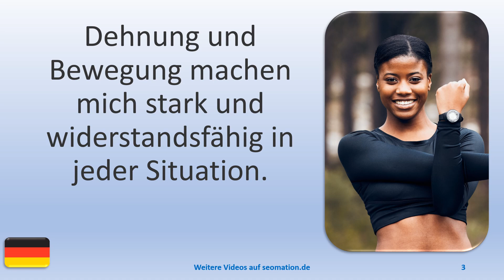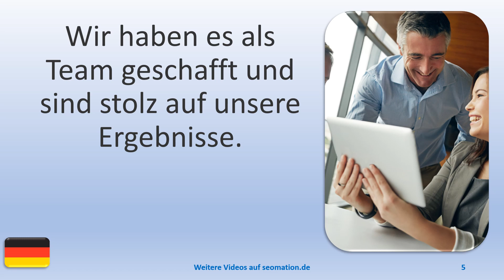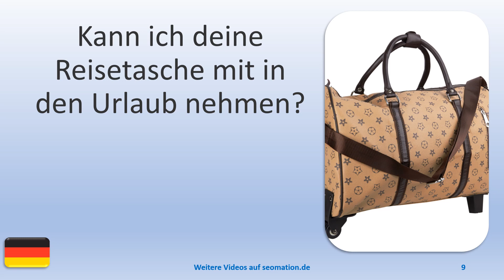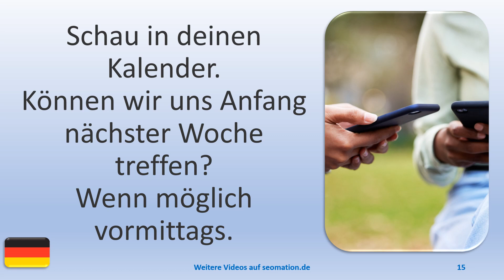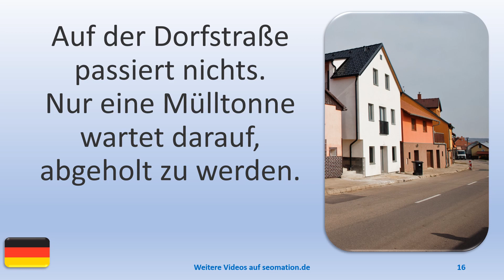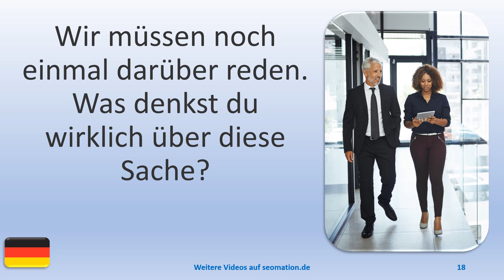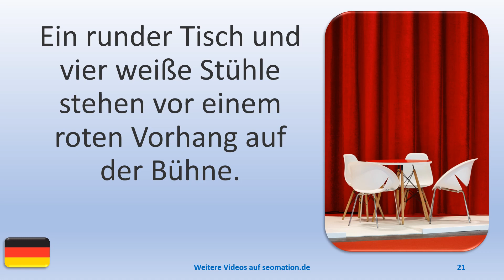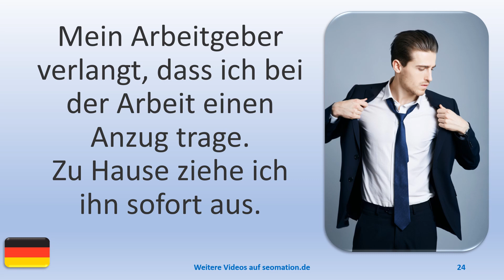▶️4234▶️ Ich lerne Deutsch mit Texten und Bildern in unterschiedlichen Situationen.